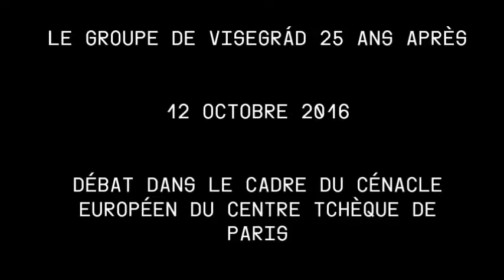Le Groupe de Visegrád 25 ans après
Débat dans le cadre du Cénacle européen du Centre tchèque de Paris animé par le politologue Jacques Rupnik (Sciences-Po, CERI), avec la participation de l'historien Zoltán Garadnai (Archives nationales de Budapest), du spécialiste de la littérature polonaise Piotr Bilos (Inalco) et du directeur de l'Institut slovaque de Paris Dan Jurkovič.

Le Groupe de Visegrád est né en 1991, au lendemain de l’effondrement des régimes communistes en Europe centrale. Un des objectifs de Václav Havel, Lech Wałęsa et József Antall, qui en amènent la création, est alors de faciliter, à travers une action commune, l’intégration des trois – puis quatre – pays en question (Hongrie, Pologne, Tchécoslovaquie, puis Slovaquie et République tchèque) à l’OTAN et à l’Union européenne. Depuis l’adhésion, le groupe fonctionne comme une association informelle dans le cadre de l’Europe des régions et favorise notamment la coopération supranationale d’ONG et la coopéra­tion culturelle. Plus récemment, on se souvient des positions controversées du groupe face à la crise migratoire... Vingt-cinq ans après sa naissance, c’est l’occasion de faire le point sur l’évolution du groupe : quelle est sa place au sein de l’UE ? Que représente-t-il économiquement, militairement, culturellement ?

Proposé conjointement par le Centre tchèque et les Instituts polonais, slovaque et hongrois de Paris à l’occasion du 25e anniversaire de la création du Groupe de Visegrád.